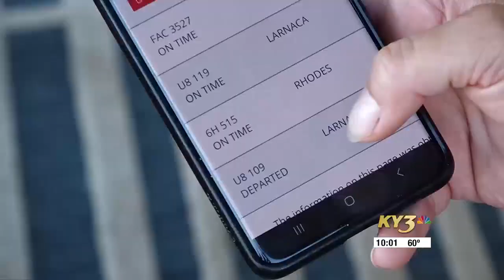Family concerned about Springfield mother and daughter stuck in Israel amidst war